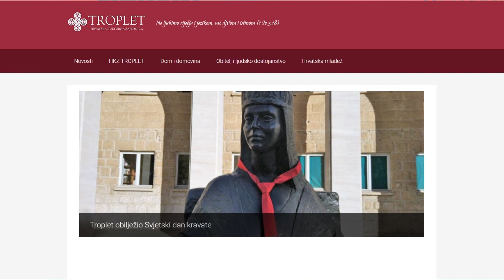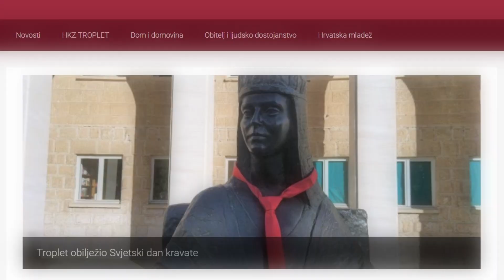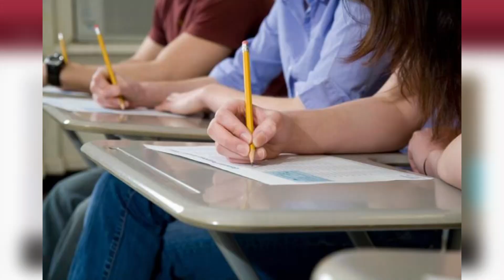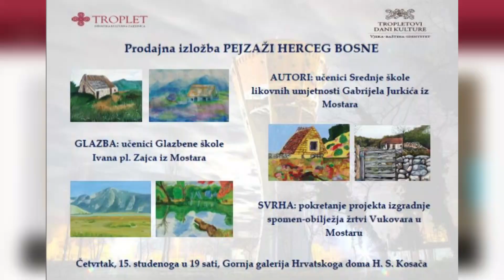NAŠA TV | HKZ TROPLET - DJELOM I ISTINOM